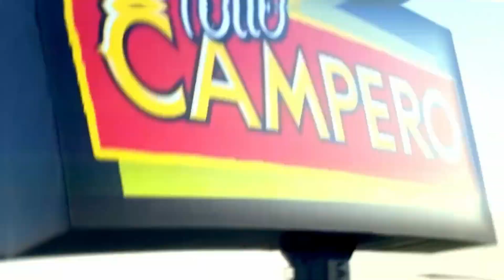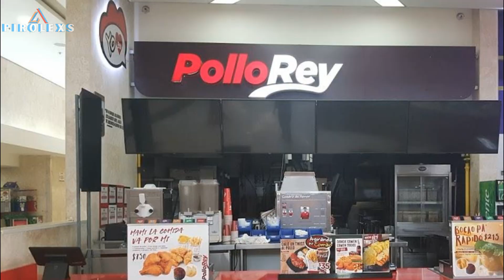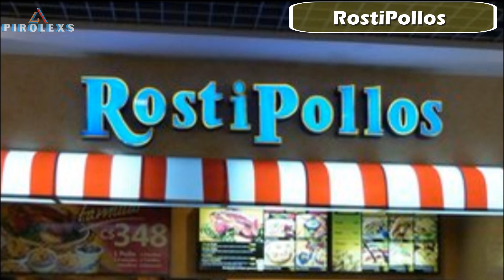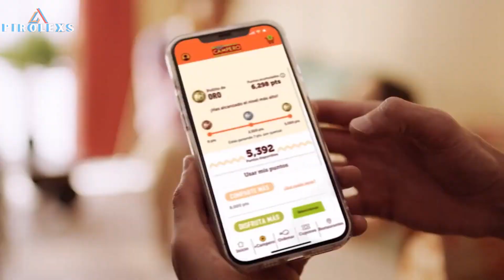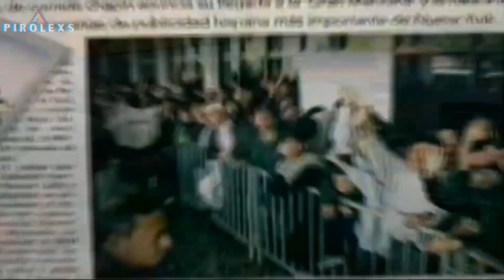Las Empresas de Pollo que Conquistan Paladares y Dominan el Sabor en Todo Centroamérica 🍗💎"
"Embárcate en un viaje culinario conmigo mientras exploramos las Empresas de Pollo que han dejado su marca en cada rincón de Centroamérica. Desde sabores auténticos hasta técnicas innovadoras, descubre cómo estas empresas conquistan paladares y dominan el corazón de los amantes del buen comer en toda la región. ¡Prepárate para un festín de sabores que te dejará con ganas de más! 🌮🍖🔥"